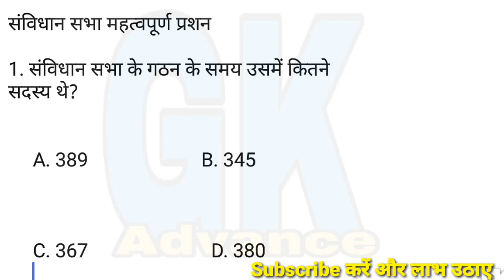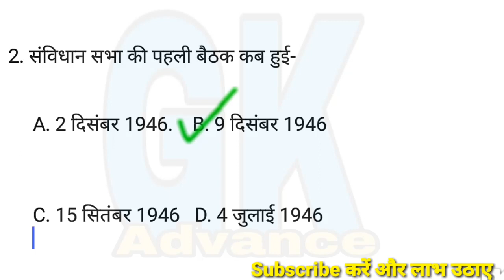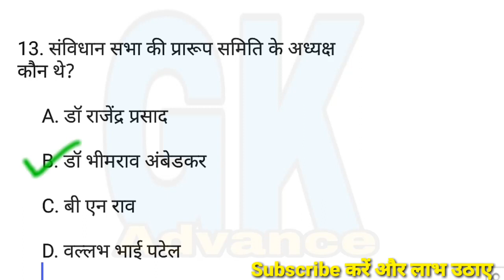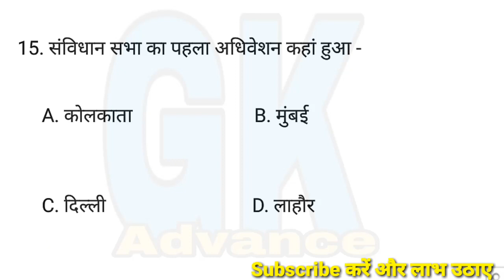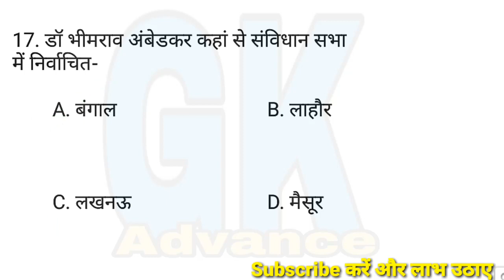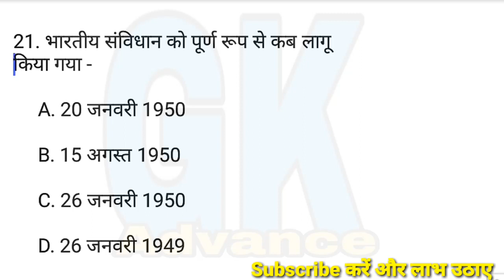Gkinhindi | संविधान सभा / CONSTITUTIONAL ASSEMBLY TOP Question|Gk Question and Answer|Railwaygk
संविधान सभा / CONSTITUTIONAL ASSEMBLY ke top question||  संविधान सभा / CONSTITUTIONAL ASSEMBLY gk previous year question||  संविधान सभा / CONSTITUTIONAL ASSEMBLY previous year gk question|| संविधान सभा / CONSTITUTIONAL ASSEMBLY important gkquestion

railway group d previous year paper in hindi

 about this video -is video me aapko wo important science gk question answer, railway question and science gk in hindi ke question milenge jo railway exam oriented ho ,railway and rrb gk question exam me baar baar puche ja rhe ho aur ye science gk question in hindi me aapko milenge,Railway group d ke syllabus ko dyan me rakhte hue general science gk in hindi ke ye question choose kiye hai, ye science gk in hindi ke hard question bhi h jo exam me aane ki sambhavna hai,RRB ntpc ke general awareness syllabus in hindi ko dyan me rakte hue ye question select kiyw hai, railway group d and rrb ntpc ke science gk in hindi selected question jo most important h exam ke liye, Ye sabhi science gk in hindi question answer ki madad se aur top science gk question solution diya hu,agr ye most important general awareness gk question kr liye tho group d result aurrrb  ntpc result ki chinta chod de

1.RRB ntpcgeneral science previous paper
2.rrb ntpc general awareness  previous paper in hindi
3.rrb ntpc previous paper
4.rrb ntpc old  paper
5.rrb ntpc previous papers
6. railway group d old paper